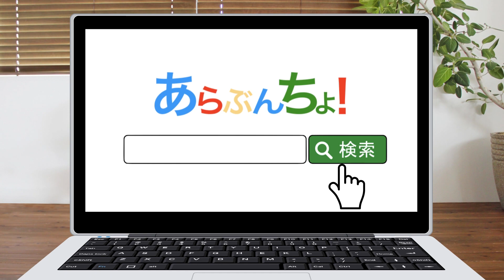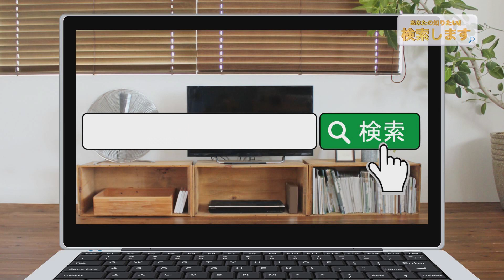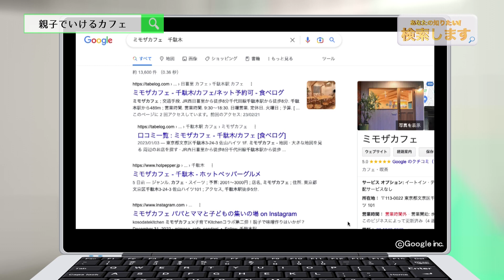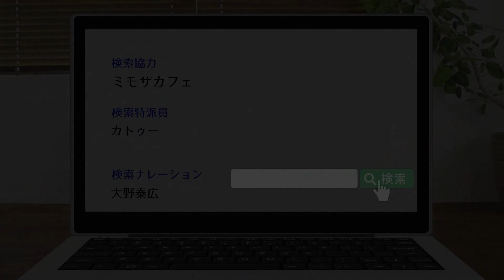あなたの知りたい！検索します 第40回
今回は、『親子でいけるカフェ』をカトゥー検索特派員が深掘り検索！
子育て中のママさん、パパさん、必見です！
■あらぶんちょ！
「あなたの知りたい！検索します」出演≫カトゥー